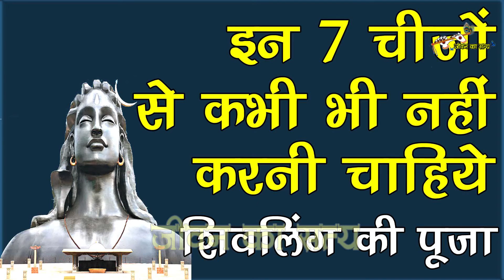सोमवार के दिन शिव पूजा एवं अभिषेक में ये गलती भूल कर भी न करे Lord Shiva